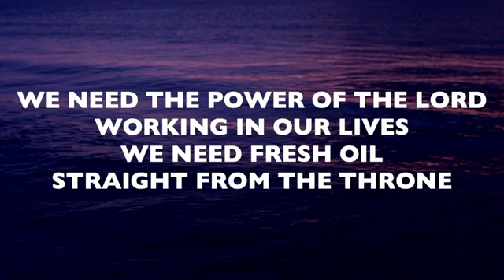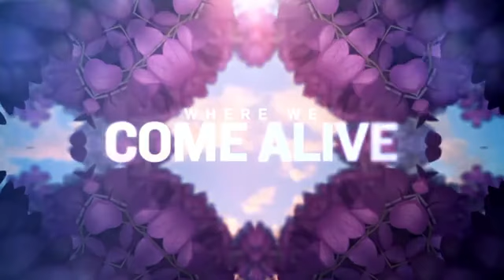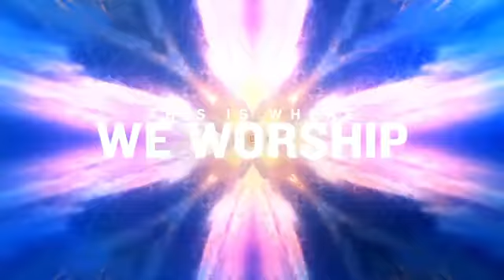Sunday Night 02.06.2022 "THE AVENGER"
To help support this ministry through tithes and offerings, you can easily give by using the “Givelify” app on your mobile device or mail checks to: